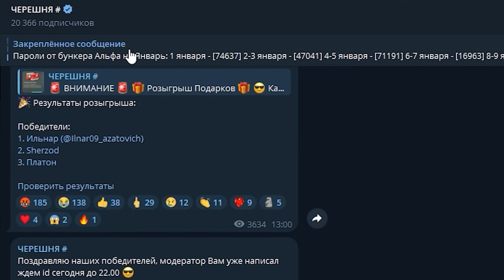НОВИЧОК в ПОЛИЦЕЙСКОМ УЧАСТКЕ | Проходим ВОЛНЫ в ПОЛИЦЕЙСКОМ УЧАСТКЕ - Last Day on Earth: Survival